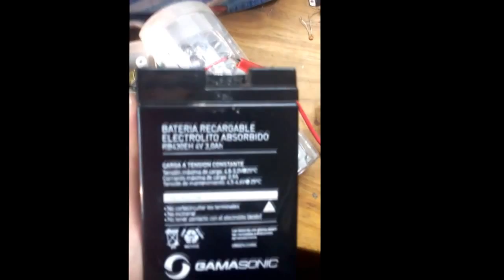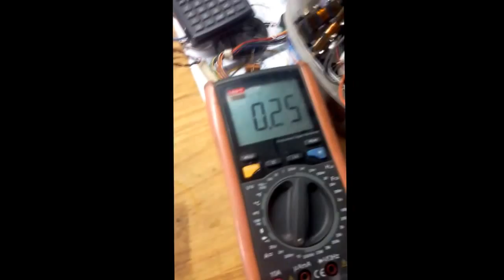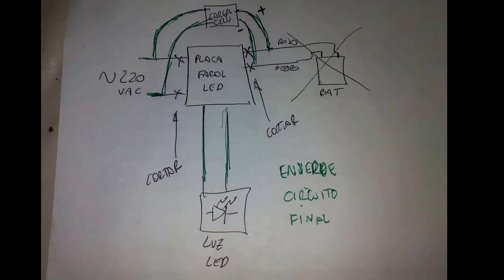Usar luz de emergencia sin batería - Using emergency light without battery.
Si te ayudó a reparar , aprender, o te inspiró a construir algo, podes ayudar con una pequeña colaboración.